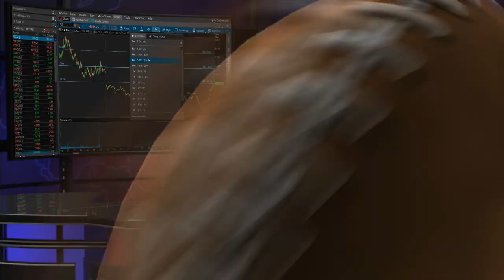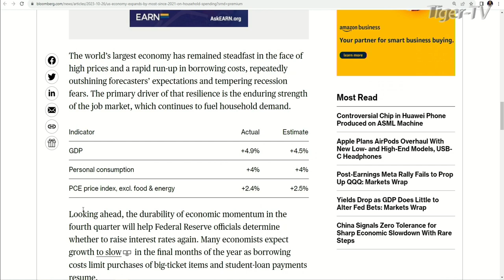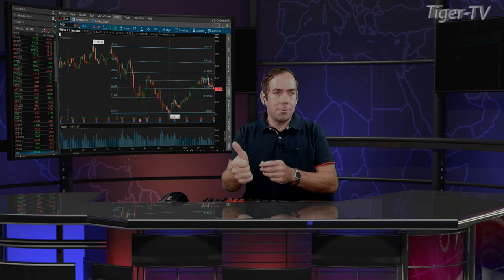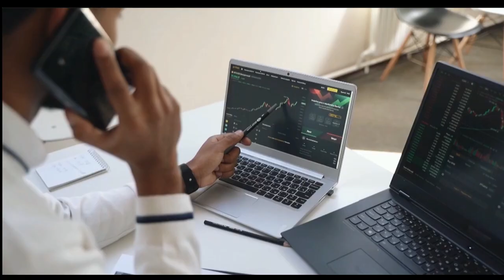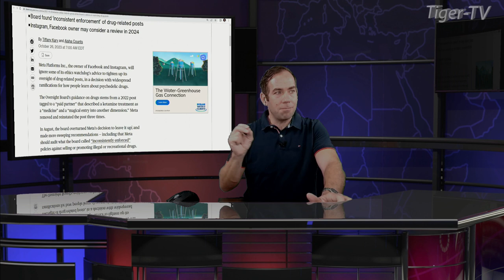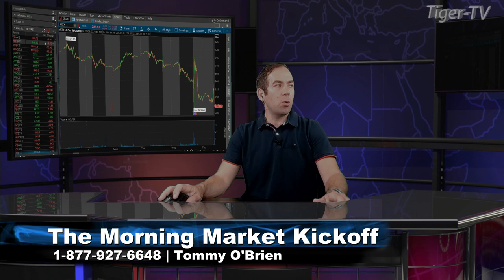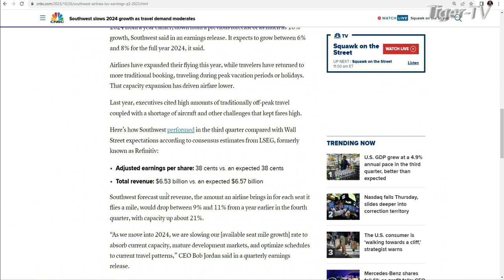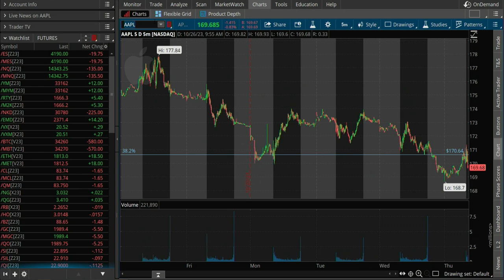October 26th The Morning Market Kickoff with Tommy O'Brien on TFNN - 2023